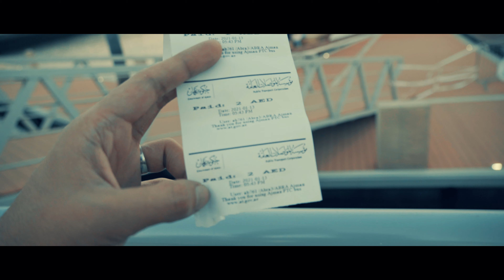Boat Ride for JUST 4 Dhirhams!! Ft Hamad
It is a dream come true. You get a classical Boat ride for just 4 AED.
They have Kayak Services as well, with which you ride through the Mangroves.  Such an awesome and Must-Visit Place.

My Gear:
Camera :
1) Sony a6600
Lens :
(i) Sigma 30 mm F1.4 for Sony
(ii) Sony Zoom Lens 18-135 mm

Where I get MUSIC for all my videos:
((Free 1 month, download unlimited)